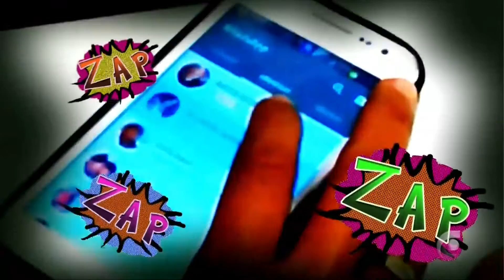SUPER BANCADA HD | 04-08-2019 - PARTE 1